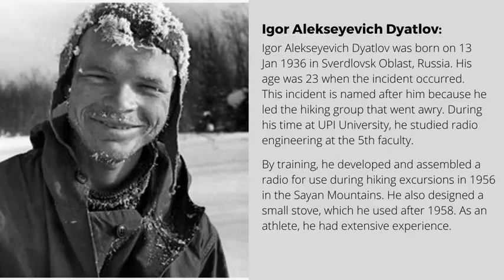The Dyatlov Pass Incident - The Strange Deaths Of The 9 Hikers Of Dyatlov Pass - ICE Mystrey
It is impossible to solve the mystery fully without surviving witnesses. But the slab avalanche theory is the closest to explaining the Dyatlov tragedy. The Dyatlov Pass incident occurred between 1 and 2 February 1959 in the Northern Ural Mountains, in which 9 Russian hikers lost their lives. The precise cause of the deaths is still not sure.

The Hikers:
Georgiy Krivonischenko
Rustem Slobodin
Nicolas Thibeaux-Brignollel
Igor Dyatlov
Zinaida Kolmogorova
Lyudmila Dubinina
Yuri Yudin
Yuri Doroshenko
Alexander Kolevato